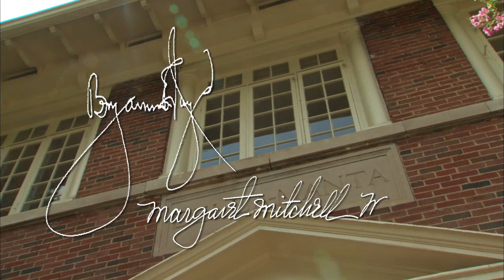"Voices from Different Worlds"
This scene from the documentary "Change in the Wind" reveals a secret kept for decades -- that the South's most famous author corresponded privately with the South's greatest educator, and became an anonymous financial benefactor of Morehouse College, at a time when "Jim Crow" segregation made it unacceptable, and even dangerous, for a black man and white woman to be friends.  Excerpts from the letters of Margaret Mitchell and Dr. Benjamin Mays are read by Joanne Woodward and David Oyelowo.